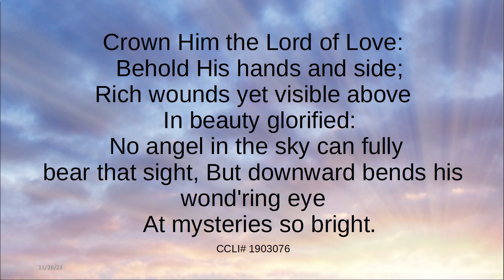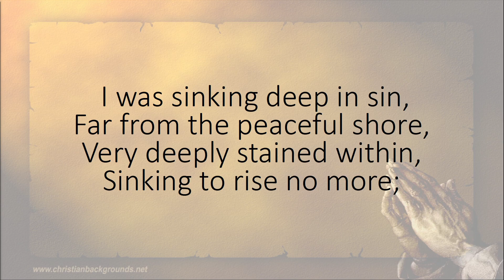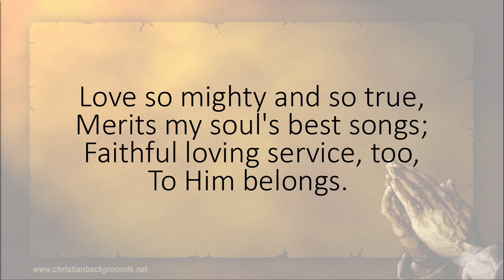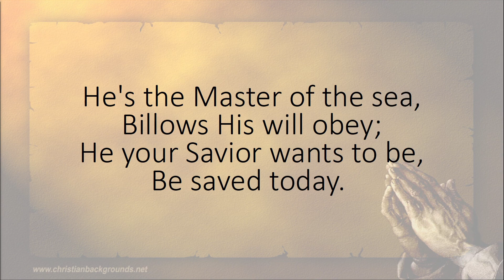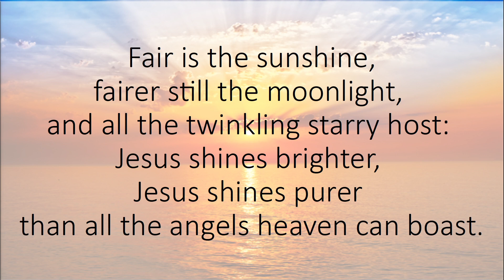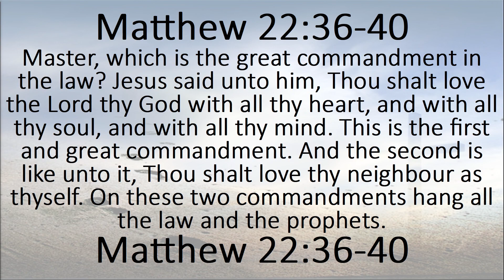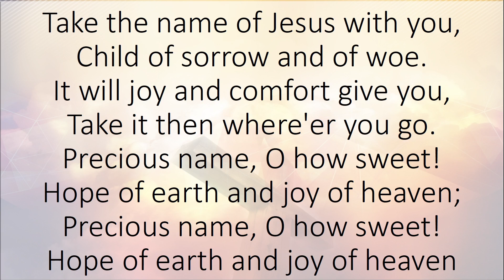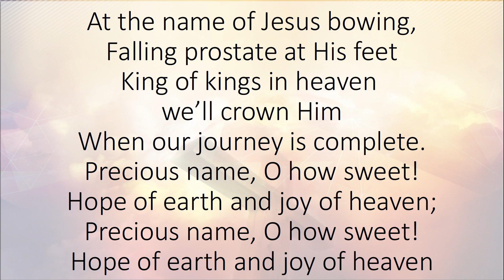Keep God First!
Exodus 20:1-11 - Keep God First - November 25, 2023